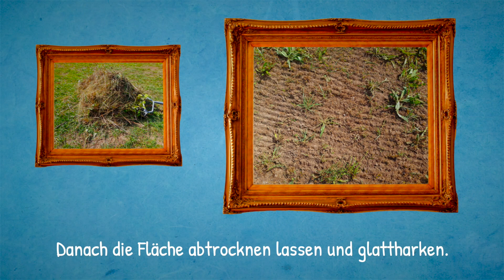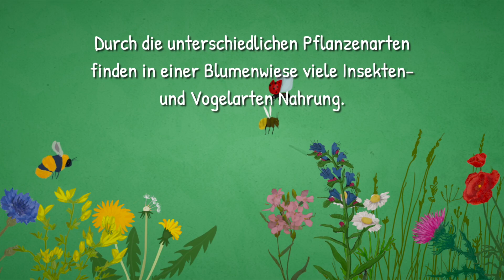NABU-Tipp: Eine Wildblumenwiese anlegen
Eine Wildblumenwiese bringt Farbe in den Garten und fördert die Artenvielfalt. Außerdem ist sie pflegeleicht und kommt im Sommer auch mit Trockenphasen gut zurecht.

Dieser Film ist Teil einer Videoreihe, die zeigt, welchen Beitrag die geschätzt 17 Millionen Gärten in Deutschland für den Erhalt der Artenvielfalt leisten können. Sie erklärt, warum heimische Wildpflanzen im Garten wichtig sind und mit welchen Strukturen man Tieren im Garten helfen kann. Die Videoreihe ist im Rahmen des Projektes gARTENreich entstanden, das vom Bundesforschungsministerium gefördert wird.